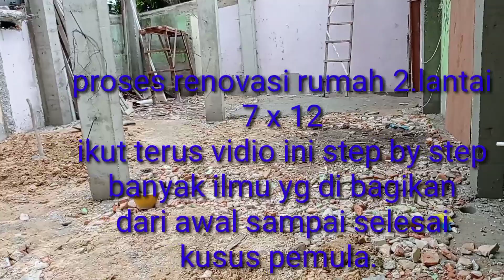PROSES PENIMBUNAN renovasi rmh.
saponi canel. penimbunan  lantai krjaan
renovasi, 2 lantai